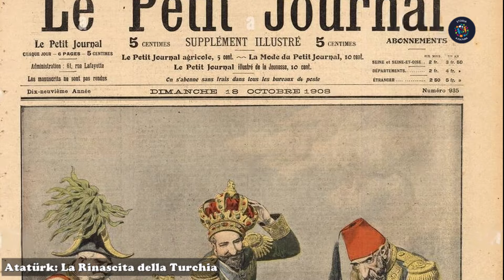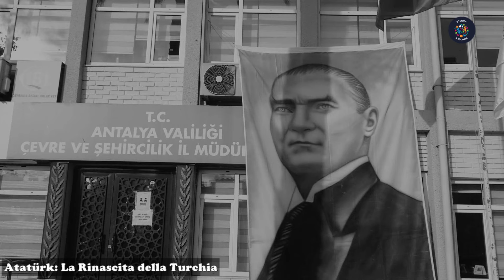Atatürk: La Rinascita della Turchia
Scopri la straordinaria vita di Mustafa Kemal Atatürk, il leader visionario che trasformò la Turchia da un impero ottomano in una repubblica moderna e laica. Quali erano le sue idee rivoluzionarie e quali sfide ha dovuto affrontare nel suo cammino?

Curiosità e intrattenimento.